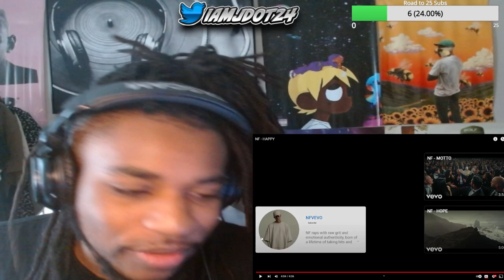ErkoJaleel Reacts to NF - HAPPY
LETS GET 1000 TOGETHER! Be sure to sub